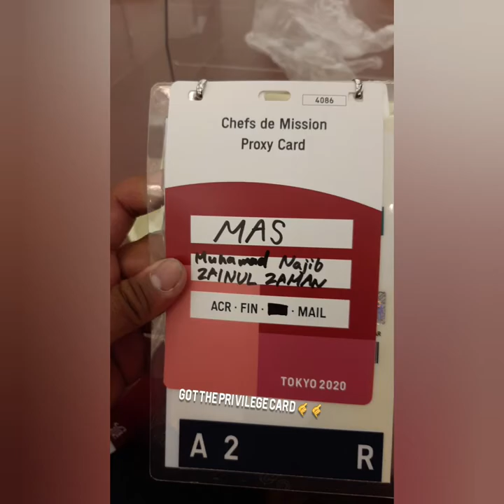MECHANIC STORY AT PARALYMPIC (EPISODE 3) :- 120km bus trip just to take team vehicle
hi guys , for my episode 3 video.. our journey from izu to fuji took us 2hour bus trip then we transit at fuji lake hotel for another bus that will take us to fuji speedway where the road race will be held on.
Then we need to rushed back to izu for evening track training , it was very tired trip but it all worthwhile for an unbelievable experience 🤙🤙 ...
Along in this video , i included the next day for the race day at veledrome.. Hope you guys do enjoyable with my video .

for the camera I've been using while i in japan is :-
SAMSUNG A50